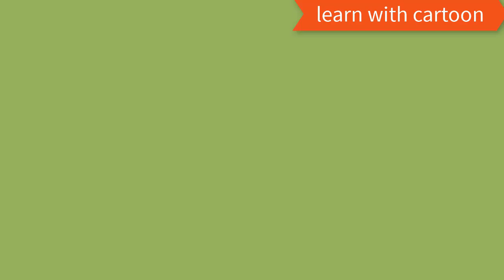The Life and Adventures of Peter Wilkins-Volume 1-Chapter 5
learn_english_through_audio_story - The Life and Adventures of Peter Wilkins-Volume 1-Chapter 5

learn english with audio story free audio books youtube